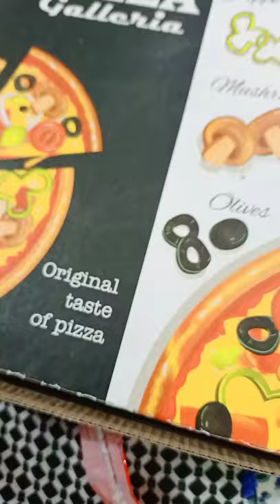Dilbar Dilbar Song Awesome Dance By Sanjana Sector 25 Chandigarh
A beautiful dance done by sanjana in New Year party 2022. She is from chandigarh sector 25 D. Right now she is study in 10th class. her hobbies is dancing. she want to participate in dancing show.

If you want more dance videos then comment us in comment box.

Thanks